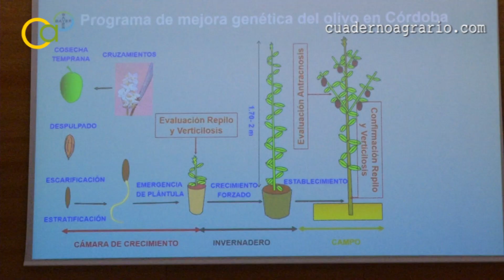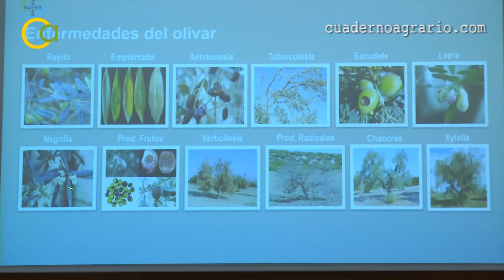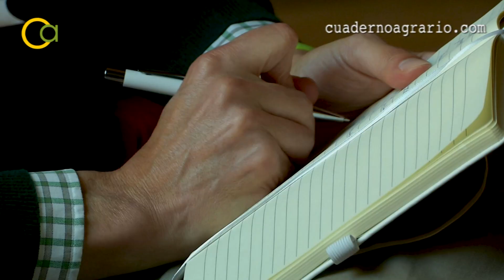El I Foro Ibérico del Olivar de Bayer se celebró en Córdoba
El Primer Foro Ibérico del Olivar se ha celebrado en el Palacio de Congresos de Córdoba. Lo ha organizado la empresa Bayer, que ha presentado sus soluciones para dar respuesta a los desafíos del sector.